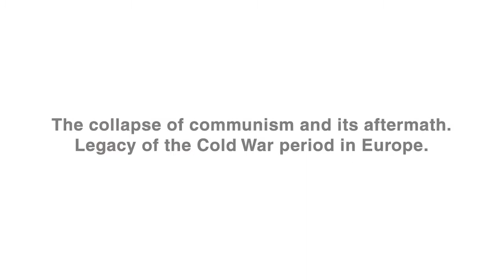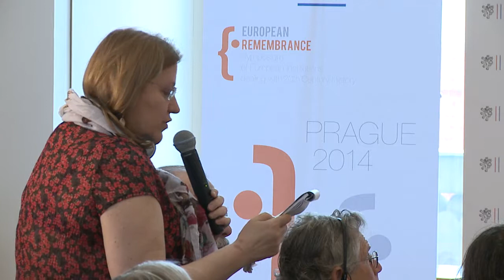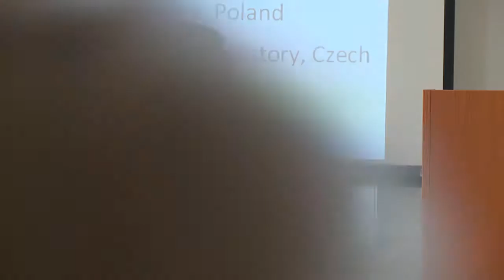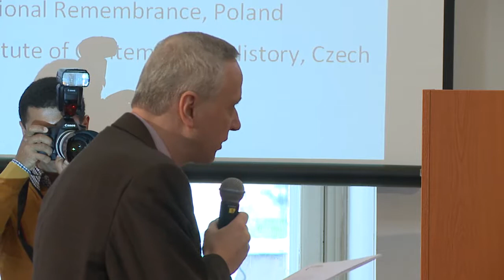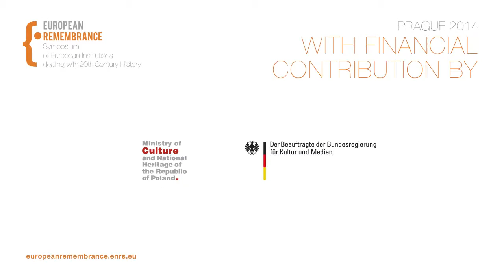Collapse of Communism and its Aftermath. Legacy of the Cold War Period in Europe – Discussion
Panel disussion 'The collapse of communism and its aftermath. Legacy of the Cold War period in Europe". Laure Neumayer (University Paris, France), Michal Kopeček (Institute of Contemporary History, Czech Republic), Łukasz Kamiński (Institute of National Remembrance, Poland), Matěj Spurný (Institute of Contemporary History, Czech Republic).

Year 2014 marked the round anniversaries of some of the most important turning points in European history: 100th anniversary of the Great World War, 75th anniversary of the outbreak of World War II, 25th anniversary of 1989, and last but not least 10th anniversary of the enlargement of the European Union to include former communist bloc countries. Thus, the theme of the European Remembrance Symposium 2014 was: 'Europe between War and Peace 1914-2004. Turning Points in 20th Century European History'